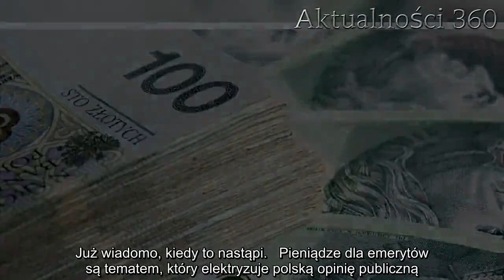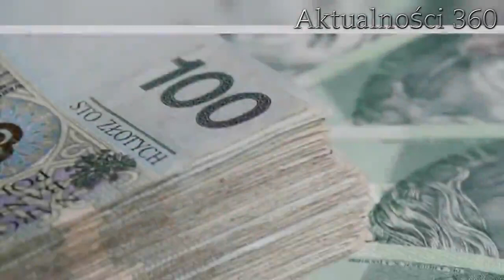Wspaniała wiadomość dla przyszłych emerytów. Dostaną ogromne pieniądze, po 21 tys. złotych od ZUS-u